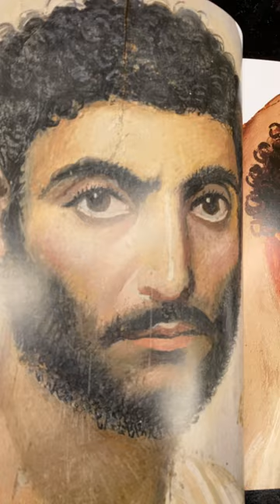The Mysterious Fayoum Portraits. Faces from Ancient Egypt.